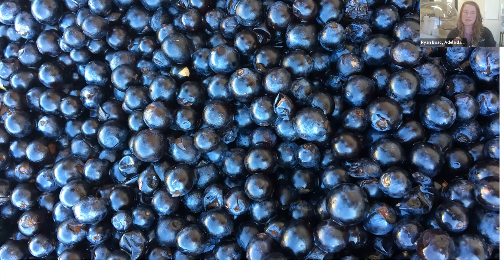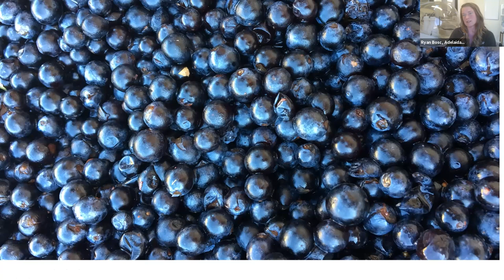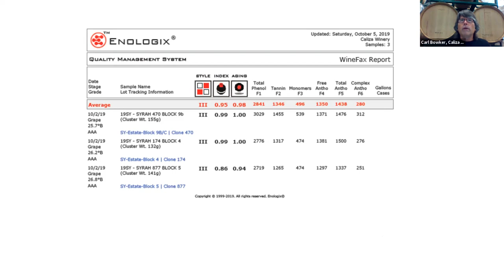Paso Wine Zoom Hangout - Technology in the Vineyard, Crush Pad, and Lab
Winemaking is part science and part art. The science part doesn’t live up to the romantic thoughts of what wine and wine country represent, but ultimately it is what helps winemakers progress. These tools can be found in the vineyard, on the crush pad, or in the winery lab and today we will talk with a few winemakers about technology and how they leverage it to make the best wines they can.

Ryan Bosc, Adelaida Vineyards & Winery

Carl Bowker, Caliza Winery

Josh Harp, Jada Vineyard & Winery